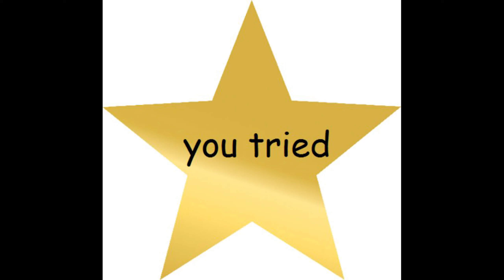Hotline Apex: The Eighth Season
Did I mention I stream?

This is some serious gormet shit. Honestly my best ever work. But the grind does not stop, more videos and streams getting dropped soon. Higher Work Rate, Higher Energy.